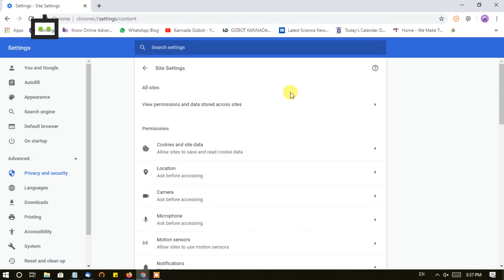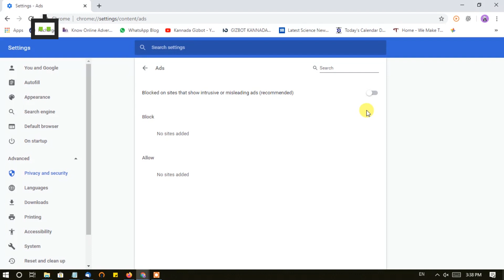ഗൂഗിൾ ക്രോമിൽ പരസ്യങ്ങൾ എളുപ്പത്തിൽ ബ്ലോക്ക് ചെയ്യാം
ഗൂഗിൾ ക്രോമിലെ പുതിയ ആഡ് ബ്ലോക്ക് സവിശേഷത ഉപയോഗിച്ച് ബ്രൌസിങിനിടെ വരുന്ന പരസ്യങ്ങൾ ഒഴിവാക്കാം